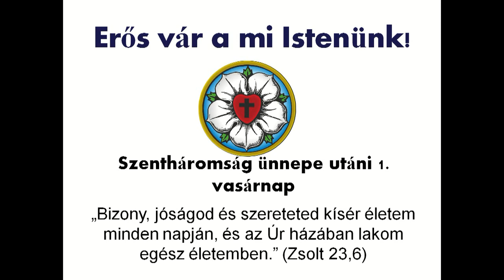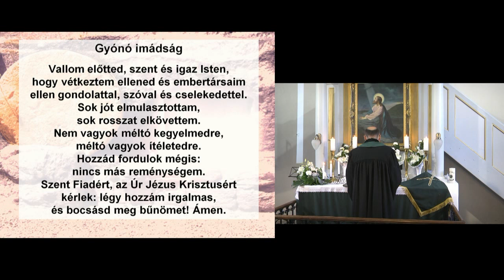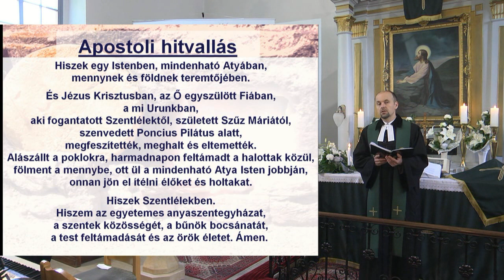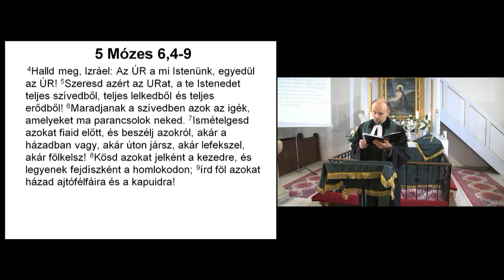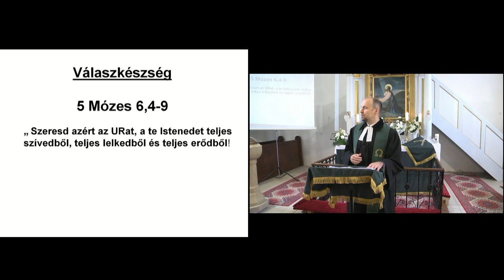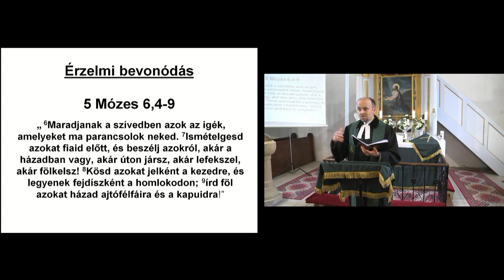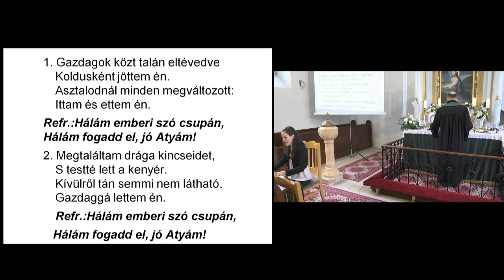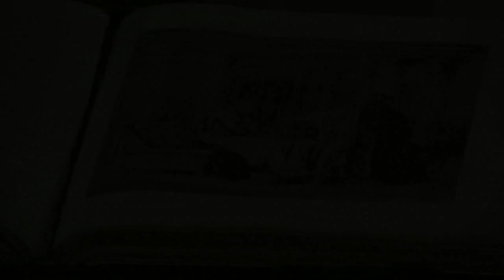2024. 06. 02. Evangélikus Istentisztelet Súron